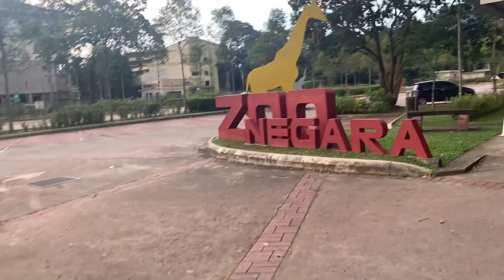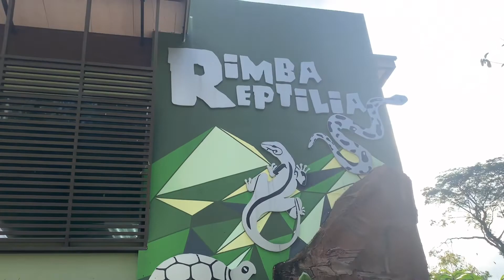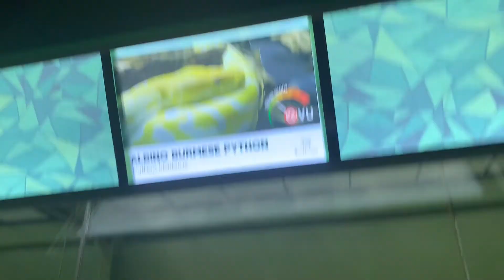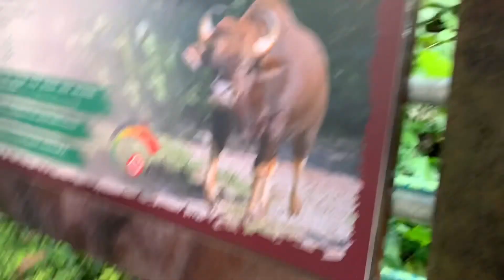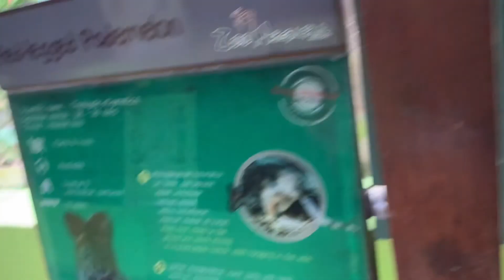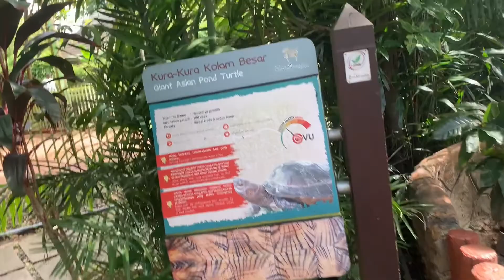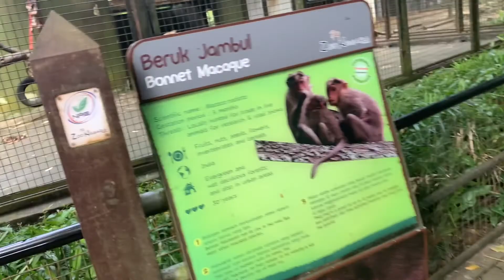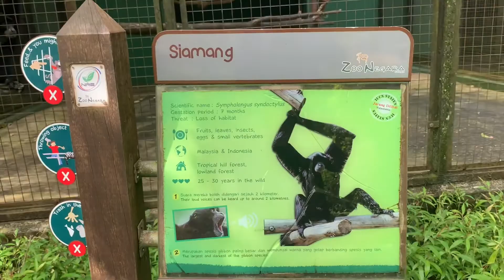Zoo Negara Malaysia 2021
Visiting National Zoo Malaysia in KL.